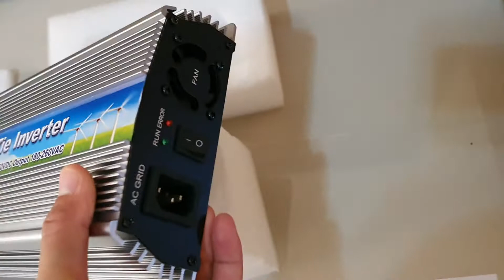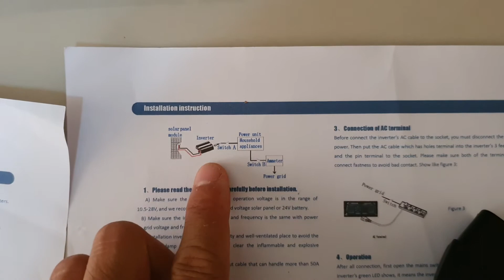Grid Tie Inverter 1000w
ผมสั่งมาทดลองใช้งานครับ มือใหม่หัดเล่นโซล่าเซลล์